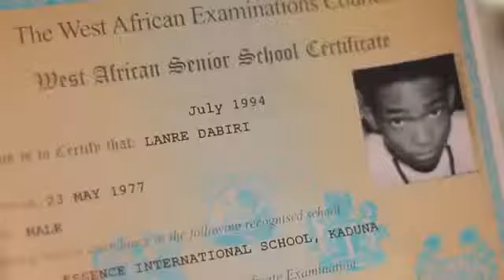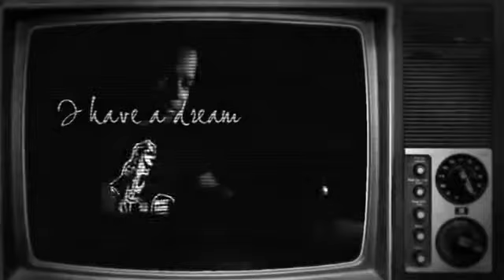WE MADE IT (Official Video) - eLDee feat Sojay